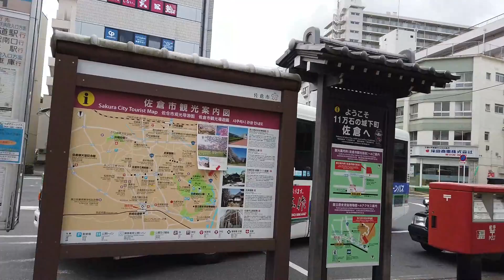同じ佐倉だけど遠いです。京成佐倉駅からJR佐倉駅へ【千葉散歩・経路案内】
どうもこんにちはさんひろです。

今回は千葉県佐倉市にある京成本線京成佐倉駅からJR総武本線佐倉駅を歩きます。
同じ佐倉と駅名にある両駅ですが、乗り換えは大変です。
間違えてしまったらこの動画を見て経路確認していきましょう。
京成とJRの駅を結ぶバス路線がありますので、急ぐ場合はバスを使いましょうね。